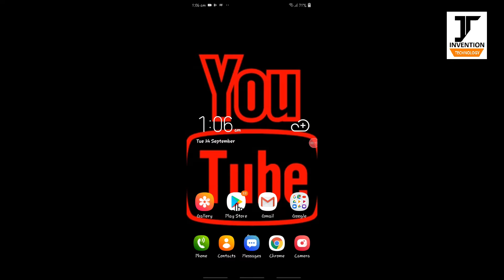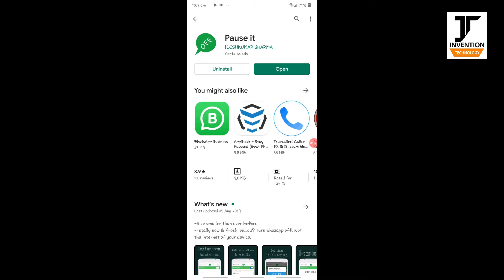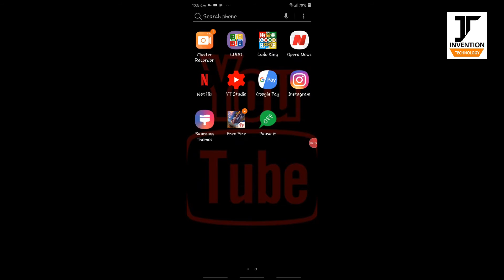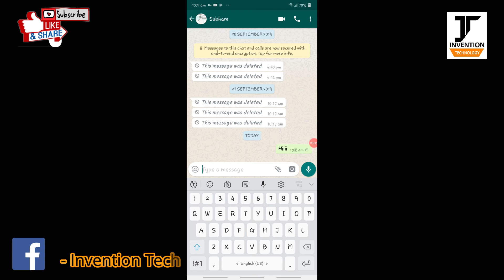What's app এর অজানা Trick। What's app Trick and Tips.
Hello Friend's
        আজকের ভিডিওতে আমরা জেনে নেবো What's app এর অজানা Trick। What's app Trick and Tips. সম্পর্কে।

এই সেটিংস বা Trick সম্পর্কে জানা থাকলে তোমাদেরকে কেউ কখনো Disturb করতে পারবে না।এই সেটিংস সম্পর্কে জানতে ভিডিওটির শেষ পর্যন্ত দেখো।

আর এই সেটিংস বা Trick টা তোমাদের কাজে লাগলে একটা লাইক করো এবং শেয়ার করতে ভুলবেন না যাতে আরও বন্ধুরা দেখতে পারে।

এই ভিডিও সম্পর্কে কোনো প্রশ্ন থাকলে অবশ্যই Comment করো ।